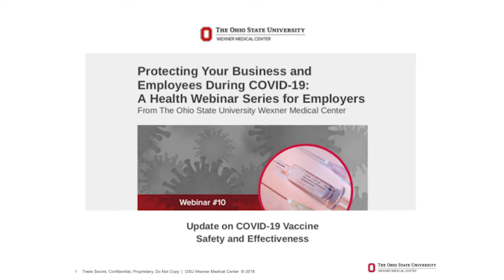Protecting Your Business and Employees Webinar 10Updates on COVID-19 Vaccine Safety and Efficacy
Dr. Nora Colburn addresses safety and efficacy of COVID-19 vaccines. A panel of physicians and researchers discuss vaccine-related facts vs. myths, share reasons why you should consider getting a vaccine, and provide details on what you can and shouldn't do after you've been vaccinated. In addition, our experts will discuss the latest on return to work and workplace safety.